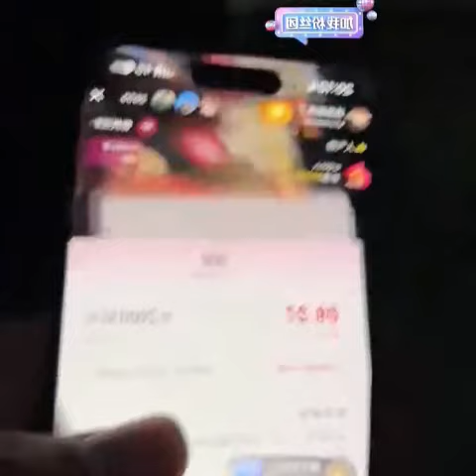旅游在 六国交界处的 西双版纳时 车子突然坏了 幸好遇到了当地的 村民 小姐姐 好漂亮